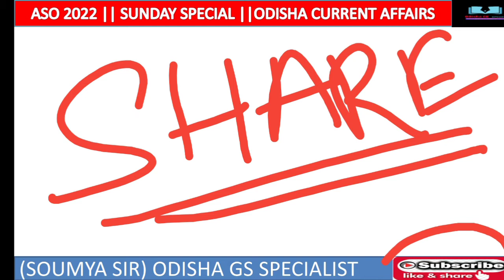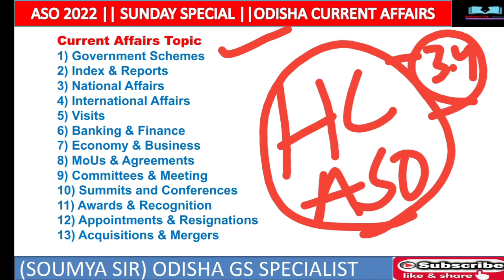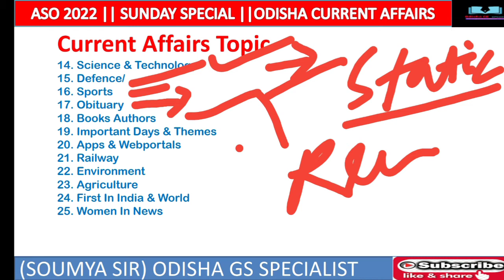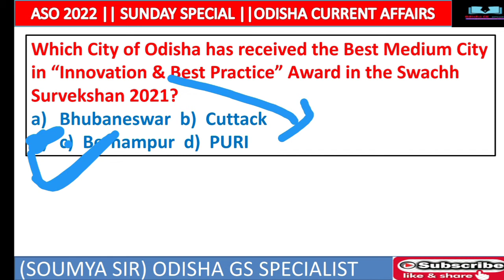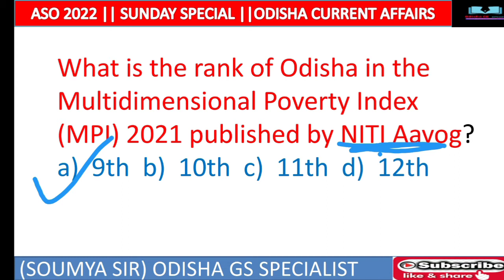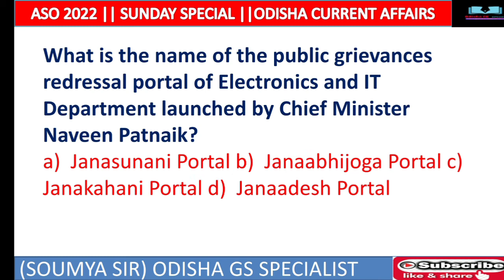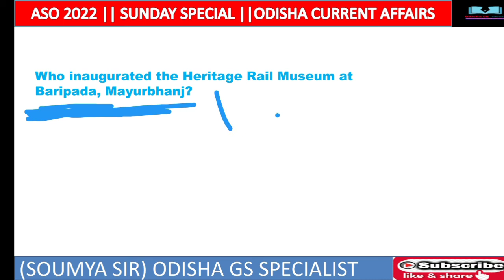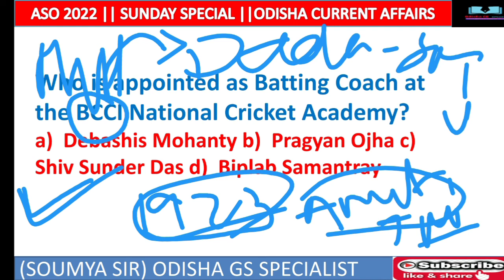ASO ODISHA CURRENT AFFAIRS || ODISHA STATE CURRENT AFFAIRS IN ODIA || ASO GK CLASS | BY SOUMYA SIR#2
In this session, SOUMYA Sir will discuss Selected and Important  current affairs Questions for Secretariat ASO.ASO ODISHA CURRENT AFFAIRS || ODISHA STATE CURRENT AFFAIRS IN ODIA || ASO GK CLASS | BY SOUMYA SIR#2 This class will be conducted in English and Odia and the notes will be provided in English. PDF note provided in telegram channel